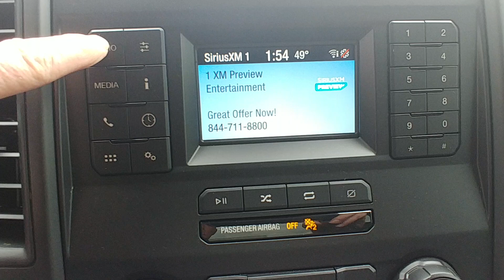2019 FORD F150 4X4 SUPERCHARGED FCP SUPERQUAKE EDITION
REG CAB 4X4 SUPERCHARGED F150, ROUSH 650HP! BELLTECH 2/4 DROP, MBRP EXHAUST, BLACK RHINO 22" WHEELS WITH NITTO 420S TIRES, TINT, CUSTOM EMBLEMS AND GRAPHICS PKG.  Sorry for the windy video! Fresh from the car was so you'll see water dripping as well.